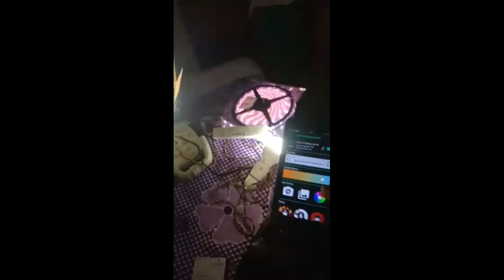Haw to install rgb strip light mobile phone software